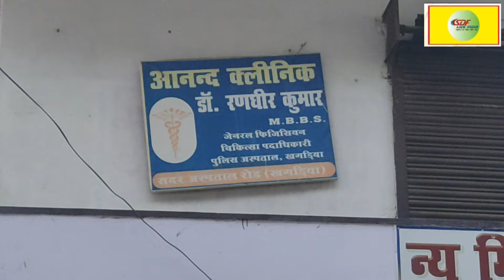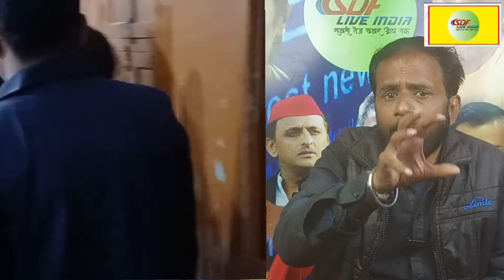किसके संरक्षण में फलफूल रहे 'मौत के सौदागर' और जा रही मरीजों की जान?sdfliveindia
SDF LIVE INDIA